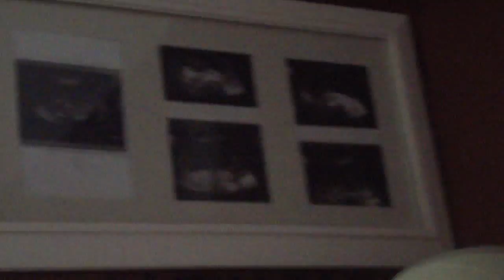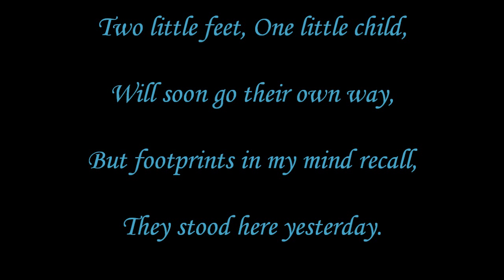My BabBoy 2 Months Old(;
I added the song a Mothers Lullaby because i use to always sing you that song wen u were in my tummy and i woould cry while singing, i love u my baby. My Son is now 6 months old a big boy .this video was made acouple months back but i berly had time to upload it. and when i have time i'll make the rest of his videos till he turns 1 .Thank you soo much for my subbys showing love to my videos and to my new subbys thank you(;